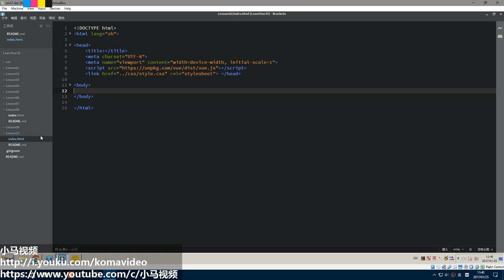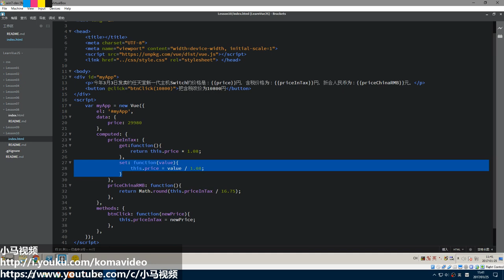#10【Vue.js入门】设置计算属性